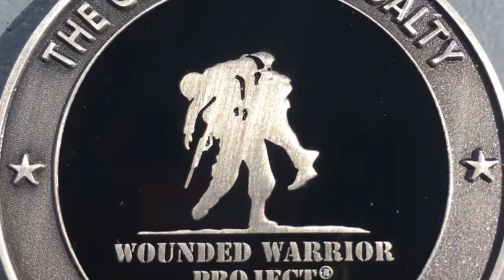I5 MADHATTER Episode 35 talking 5G, Cancer and life altering things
Poli~ticks Politics Trump MAGA HATS MADHATTER RABBITHOLE Seahawks Sounds Safespaces BerkshireHathaway Bezos Stocks StockMarket Cooper Santilli Seattle I5 Racism Bennett War Police Military Marines FivfingerdeathPunch BlondeintheBellyoftheBeast Beast DanBongino BILL OF RIGHTS CIVIL RIGHTS WORKS FOR EVERYONE AREYOUACITIZEN ADAPT2030 5G